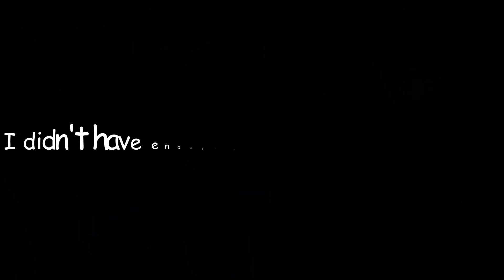NRG meme - Birthday gift for Ivee (Read Desc)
I don't have much to say so...HAPPY BIRTHDAY, IVEE!!!